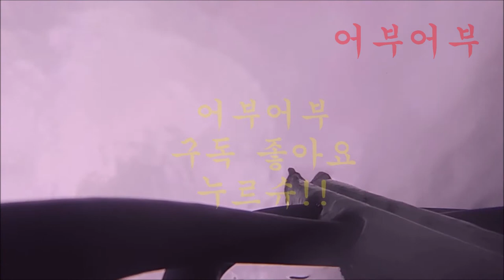"보이지 않는 깊은 바다속같은경우는 대상어가 좋아하는 환경을 기억하면 잡을 확율이 높다"